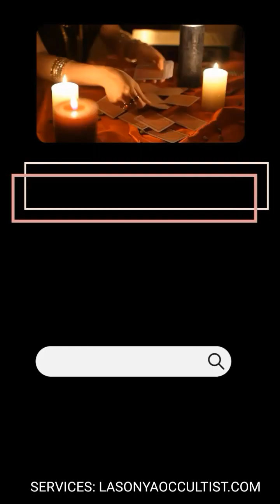CLEAN WITH ME AND MY ANCESTORS + SMALL MOTIVATION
OCCULT SERVICES & PRODUCTS:
Ancestor Research-$130
(Discover who will assist you)
Ancestor Tarot Reading-$99
(Your Ancestors have the answers your looking for)
Spirit Team Tarot Reading- $99
(Get advice from your personal Spirit Team)
Love Relationship Reading-$99
(Allow your Guides to assist with that issue)

WEEKLY/MONTHLY RITUALS:

-PROSPERITY RITUAL (TUESDAY'S)
-MONEY AND POWER RITUAL (THURSDAY'S)
-ABUNDANCE RITUAL (SATURDAY'S)
-LAW OF ATTRACTION MONEY RITUAL (FRIDAY'S)
-FULL/NEW MOON RITUAL (MONTHLY)
-TRANSFORMATION (TRAUMA, PAST LIFE, GENERATIONAL CURSES)